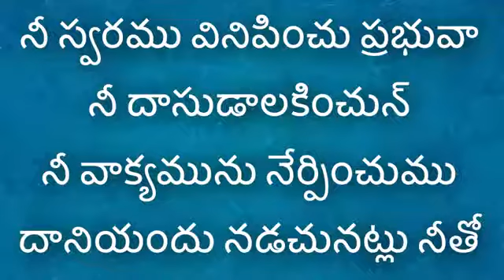నీ స్వరము వినిపించు ‌‌ప్రభువా